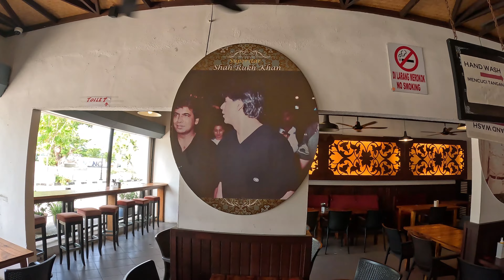Malaysia 🇲🇾 🇸🇦Janey se Phle Ye Zroor Dhekey |Mangrove Island 🏝 Ki Phli Destination | Fish Farm 🐟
Malaysia Mai Mangrove Island Ka Poora Package Yaha Se Shru...!